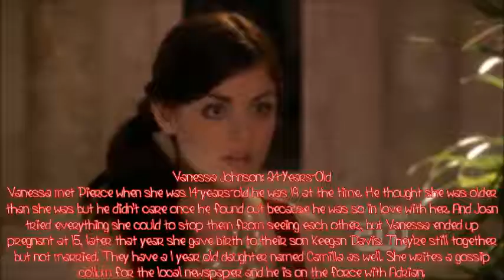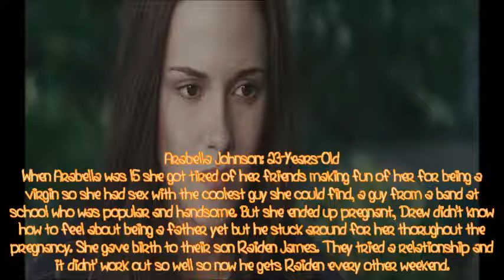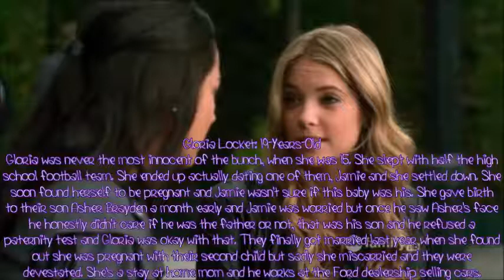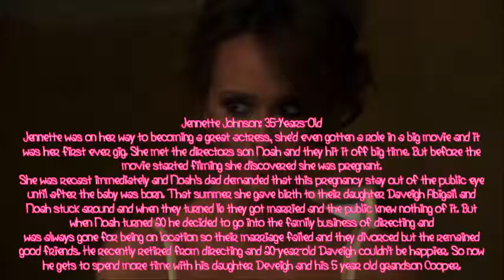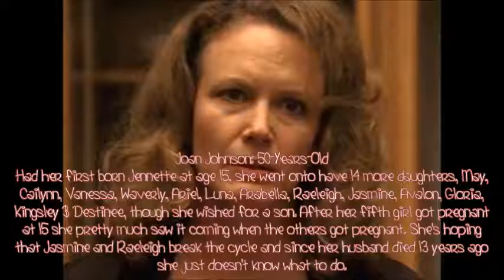Family Curse: Promos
It took me so lon gto get this up because I wasnt' sure if I was going to make it or just let you figure it out as the story went on